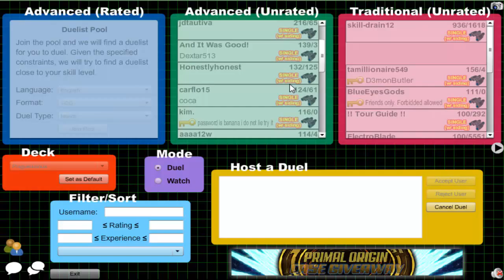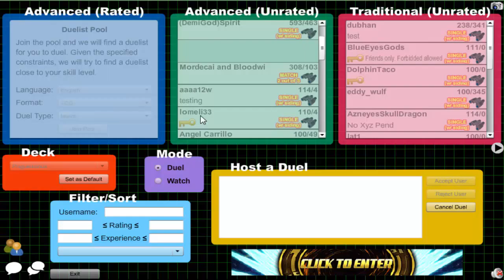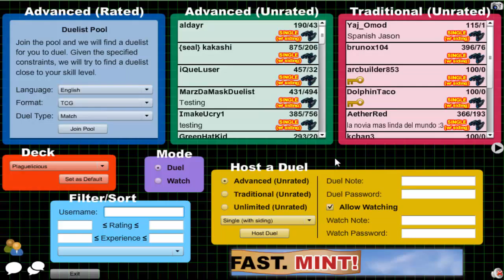Vitamin Y (Forever) Episode 352: Plaguelicious Yubel #51